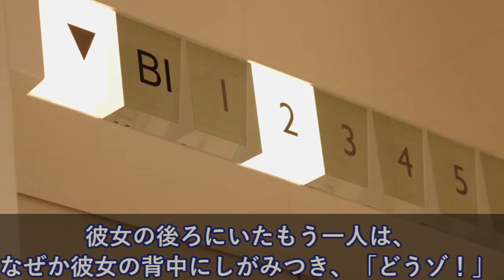池袋のサイゼのエレベータ→中国娘が乗ってきた→降りるとき、他の人と衝突→顔を真っ赤にして・・・【日本大好き外国人】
衝撃!!外国人「日本に心奪われた!!」NY有名シェフが金沢の魅力を初体験!!その光景に世界も絶賛!!【海外の反応】【すごい日本】

【衝撃】日本の朝のテレビ番組「歴代級の放送事故」渋谷スクランブルで発生！！！韓国の反応

衝撃!「なんて映像だ!」日本の100年前の"ある光景"に世界中から驚きと感動の声!【海外の反応】【すごい日本】

【海外の反応】雰囲気最高！「日本の屋台」すっきりしてキレイに見える！「味は二の次でしょう」

海外の反応 衝撃!!日本から帰国した外国人が子供達の違いを見てショック!!日本社会、文化、教養の素晴らしさを実感